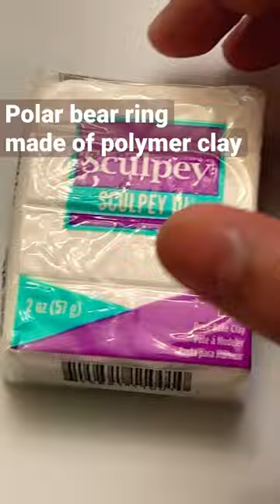Polar bear ring made of polymer clay